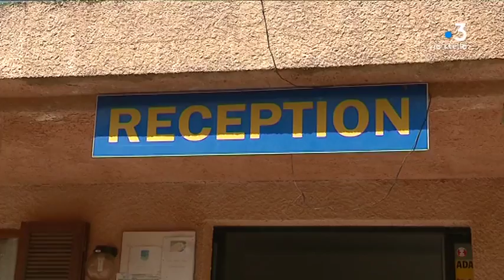Tourisme : les avantages de la Corse au mois de septembre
Après le rush estival, les vacanciers du mois de septembre profitent pleinement de la Corse. Sites et routes sont moins fréquentés et donc plus agréables et les tarifs sont plus avantageux.

Intervenants - Gérard Benhamou, Vacancier ; Alain Barbillon, Vacancier ; Andrea Maccherani, Guide touristique ; Caroline Batchelor, Vacancière britannique ; Uschi Schnekenburger, Gérante d'un camping à Folelli.
Equipe - Solange Graziani ; Christian Giugliano ; Christophe Gineste.